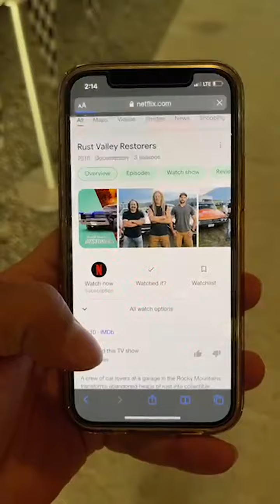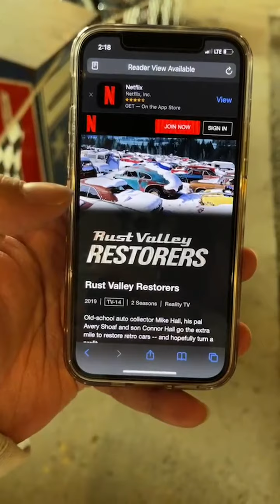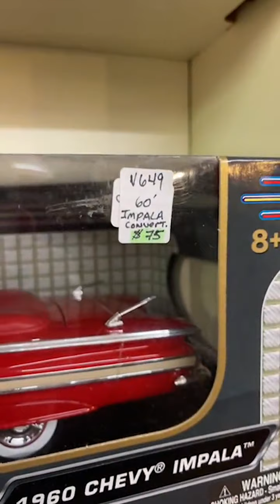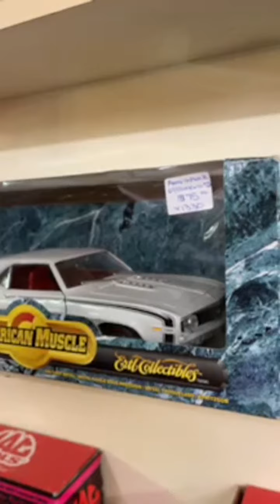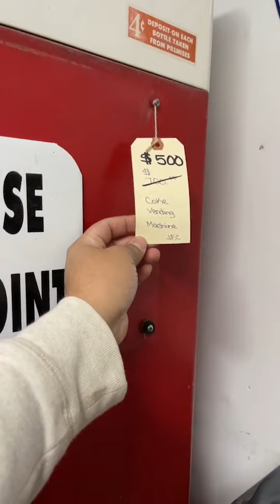لا تفوتك جولة في احد المتاحف واغلبها للبيع 👍🔥اشتراكك🏷وتفعيل🔔دعم للقناة👍✅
للطلب و الاستفسار اكثر على حساب الانستقرام :

 vip_classics@